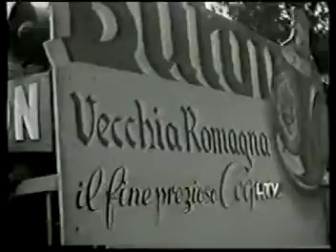GIRO D'ITALIA 1947 RICOSTRUZIONE FRAZIONE BAGNI DI CASCIANA MAGGINI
ARCHEOLOGIA DELLO SPORT E’ SU FACEBOOK
Le immagini sono inserite con l'unica finalità di divulgazione storica e di critica e non hanno scopo di lucro. I filmati immessi in questo canale hanno la finalità di divulgare grandi e piccole imprese del passato sportivo, non dimenticando egualmente gli atleti e giornalisti di qualunque epoca. Proprio per questo si prega di non ripubblicare queste stesse immagini sul web, senza citare la fonte di provenienza e senza tagliare il logo iniziale e finale.